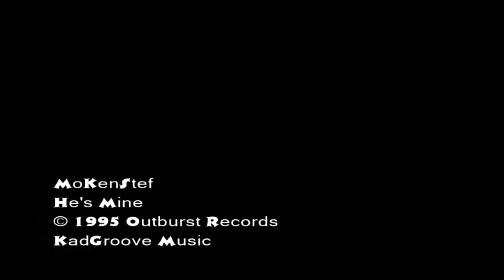MOKENSTEF - HE'S MINE(SCREWED UP)90%